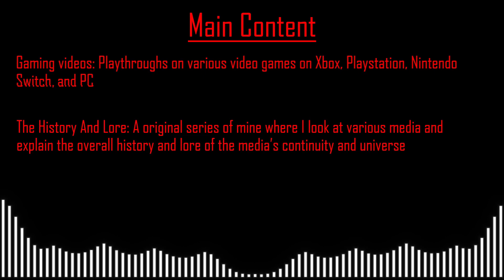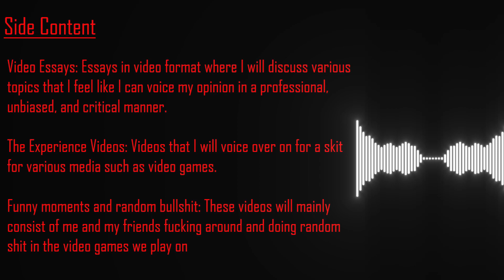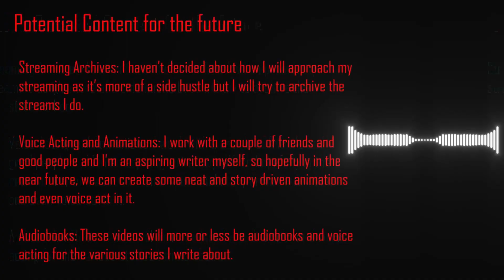Curious about me? This video will tell you everything, Welcome to my channel.